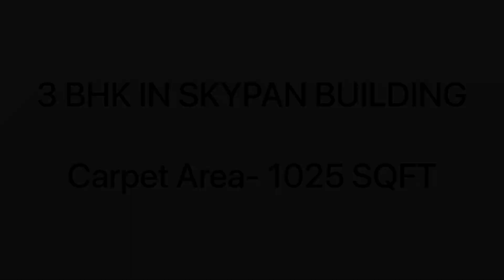3 BHK SKYPAN BLD FOR SALE | Luxurious Oberoi Bld | Andheri West | Price -4.20 Cr Fully Furnished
3 BHK IN SKYPAN BLD , Oberoi complex ,  Andheri West. Next to infinity mall , On Link Road.

Building has amenities like swimming pool & health club. Known for celebrity living.

AB REAL ESTATE CONSULTANT
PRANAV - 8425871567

00:00 - 02:37 Sweet - LiQWYD